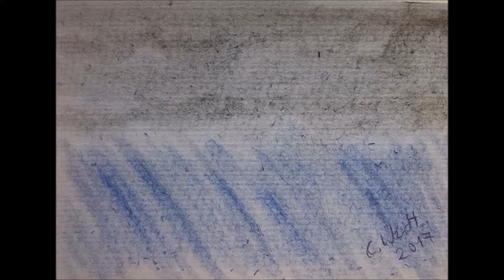Regenwetter - Gedicht - Claudia Wendt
Wenn der Sommer nur nicht so verregnet wäre ...